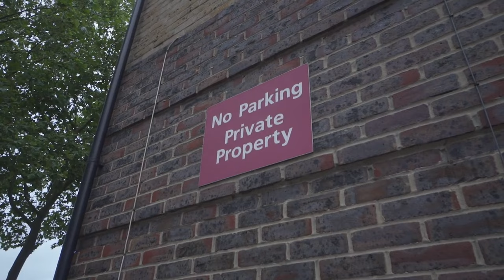RDee x Ldot x Kizz x SNL - Boujee (Music Video)